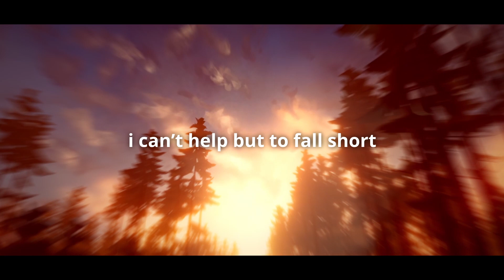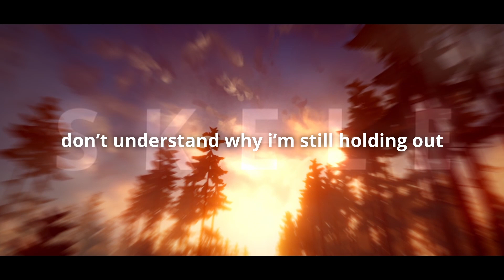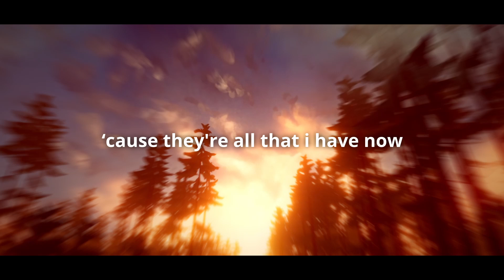carlby - haunted (ft. skele) (slowed + reverb)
Produced by horosha & jolst

Lyrics:
This is torture
You’re so often on my mind I doubt I cross yours
I can’t help but to fall short
I’m so easily ignored

How can anything compare to what we had back then
It was true love

Not sure I’ll ever love again
‘Cause you were everything I wanted
And the ghost of you still lingers in my room
You left me feeling haunted
Something so profound
Simply does not just die out
So I’ll hold you in these memories
‘Cause they're all that I have now

Don’t understand why I’m still holding out
You’ve had enough of me
It hurts that we keep going down
You know that you’re the only thing I think about
You won’t stay here with me
So I'll just do without

Can’t save him
But we know I tried my best
We’re breaking
Taking back things you said
You’re the ghost inside that’s haunting me
But at least you’re still here watching me